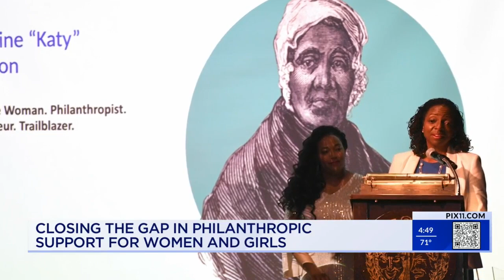Give to women and girls day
How some organizations are trying to close the fundraising gap. Yolanda F. Johnson, founder of "Women of Color in Fundraising and Philanthropy" stopped by the PIX11 News at 4 to explain, and preview an event happening October 11, 2024.